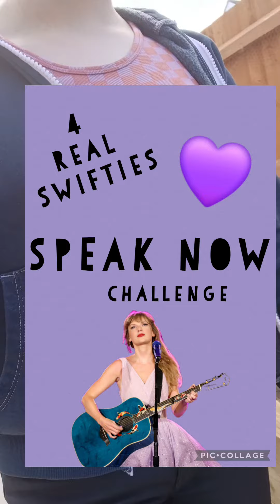SPEAK NOW CHALLENGE ^o^